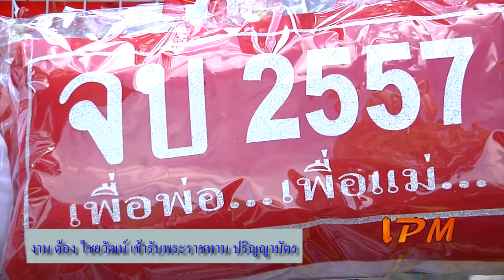ต้อง ไชยวัฒน์ เข้ารับพระราชทานปริญญา | Production Official